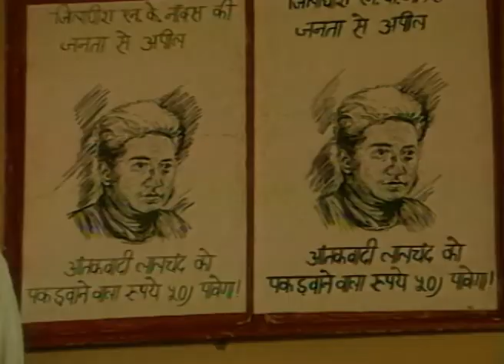Naya Daur | Ep.11 | Ganeshi क्यों लेकर गया ठकुराईन को गंगाजी में डुबाने? | Full Episode | ZEE TV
Show Name : Naya Daur
Producer/Star Cast : Vijay Raj,Irrfan Khan,Sanjay Mishra
Episode No : 11